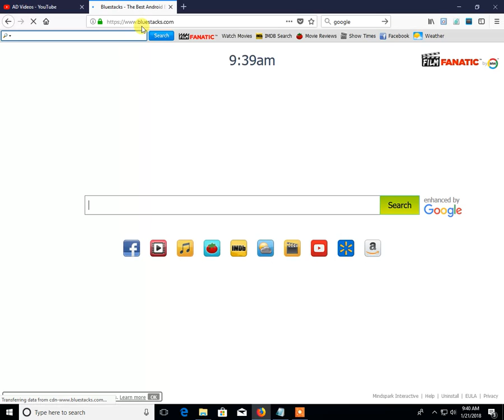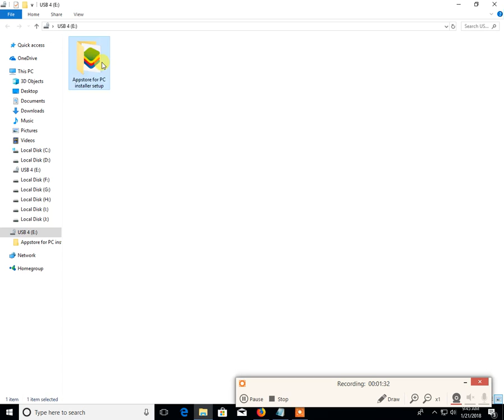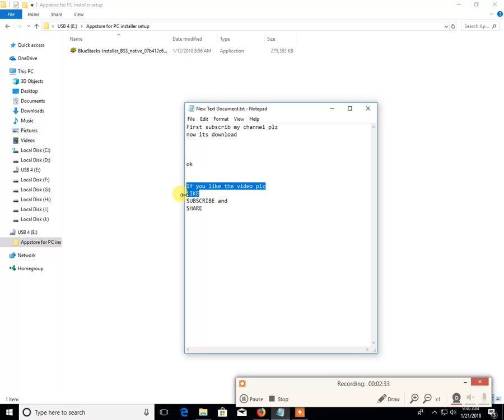How to download setup android app in pc | How to download android software BlueStacks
How to download setup android app in PC
How to download android software Blue Stacks
If you like the video plz